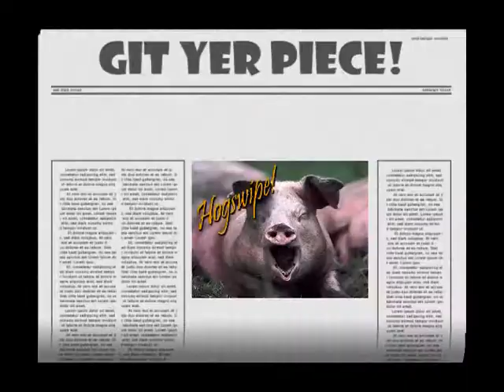HOGSWIPE WATERLESS AUTOMOTIVE DETAILER PR@$$ RELEASE!!!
Only In The Land O' Hogswipe, Folks... ONLY IN THE LAND O' HOGSWIPE!!!